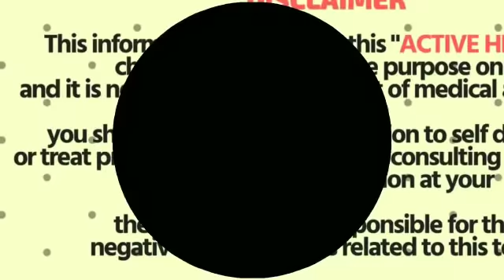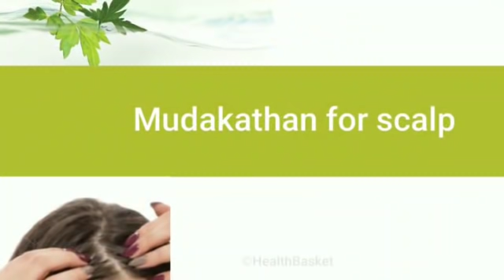வெட்ட,வெட்ட முடி வளந்துட்டே இருக்கும் இந்த இலை போதும்/ fast,long hair growth tips Tamil/hair fall ti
long and fast hair growth tips Tamil.

Tips to get sleep fast/ படுத்த 2 நிமிஷத்தல தூக்கம் கண்ணை தழுவும்how to get sleep fast in Tamil

தயிருடன் இந்த கீரையை கலந்து தடவுங்க உலகமே அசந்துபோகுமளவு அழகாயிடுவீங்க!
JUST TRY OUT THIS SUPER DEALS

50% OFFER HOME AND KITCHEN DEALS (GRAB THEM SOON)